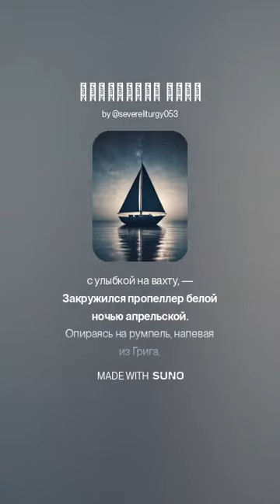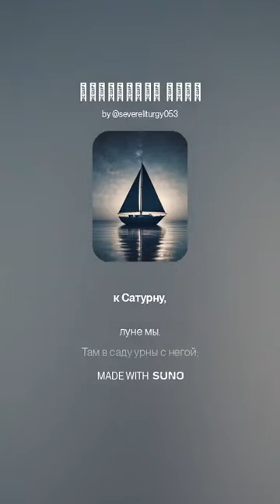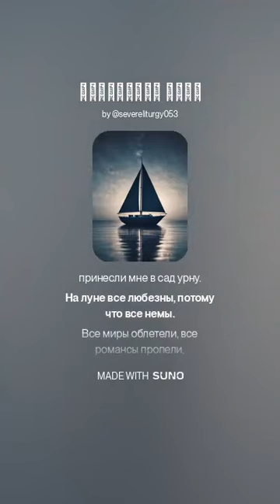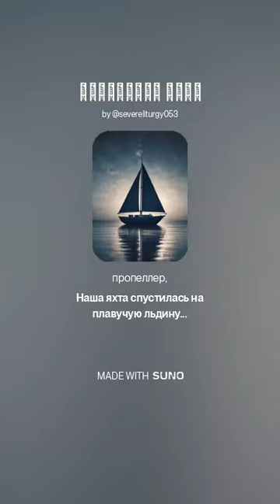Воздушная яхта VERSUZ на стихи И.Северянина от SUNO & DJ KON TAKTS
Что такое VERSUZ?
Альбом Громокипящий кубок (1913)
II. Мороженое из сирени
11. Каретка куртизанки
12. Нелли
13. Клуб дам
14. Эксцессерка
15. Chanson coquette
16. Юг на севере («Я остановила у эскимосской юрты…»), 1910
17. Фантазия восхода
20. Virelai («Я голоса её не слышал…»), 1912. Ноябрь
21. Дель-Аква-Тор. Лирическая вуаль, 1910
22. Дель-Аква-Тор. Лирическая вуаль. 1. «Иди к цветку Виктории Регине…»
23. Дель-Аква-Тор. Лирическая вуаль. 2. «Ушёл посол к Виктории Регине…»
24. Дель-Аква-Тор. Лирическая вуаль. 3. «Прошли века, дымя свои седины…»
25. Сонаты в шторм
26. Городская осень
27. На смерть Масснэ